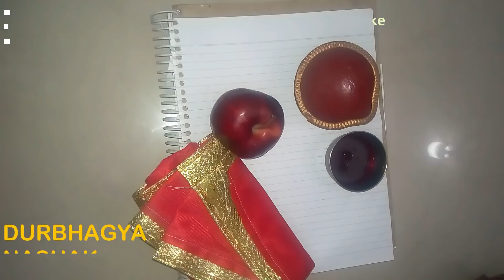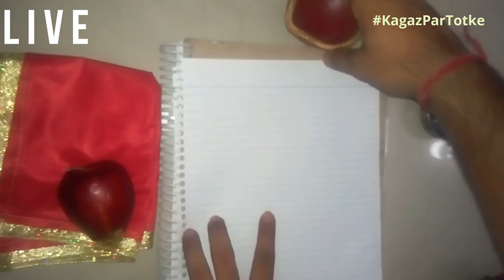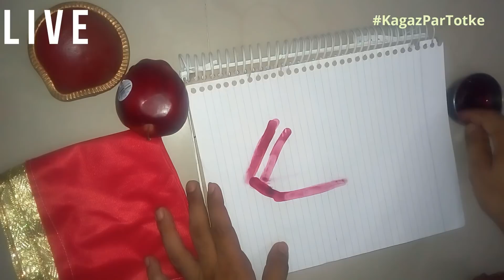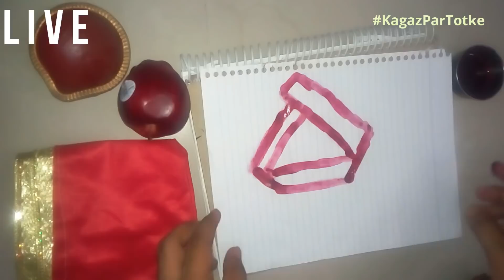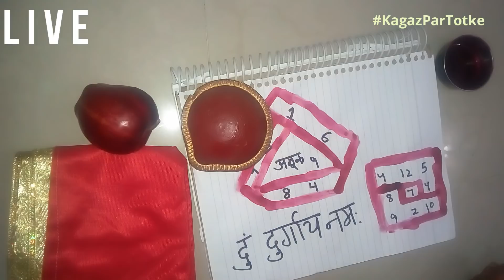DURBHAGYA NASHAK UPAYE, KHULEGA KISMAT KA TAALA